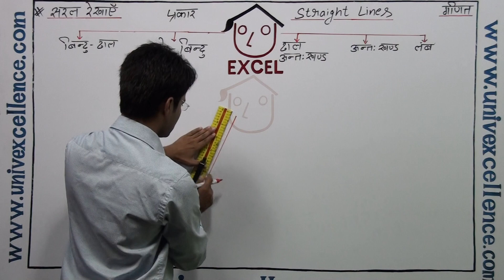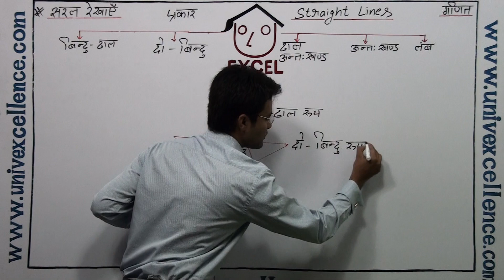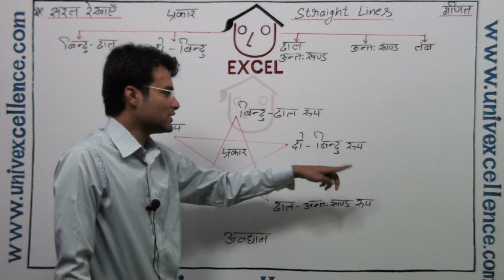Class 11 Ganit Straight Lines –Saral Rekahye Math in Hindi Medium Duration 3 Minutes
Bhagatsir provides Video Lectures in Apni Bhasha. This Video covers Class XI Math Straight Lines Topic Straight Lines. Developed with Images, Smart Art and Learning Techniques it offers easy remembering Avdhan Science to students.